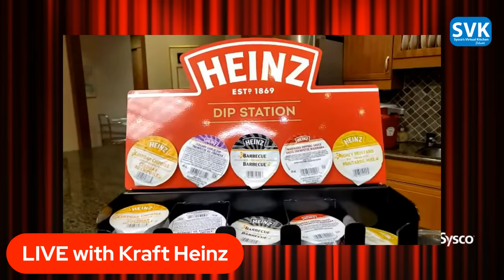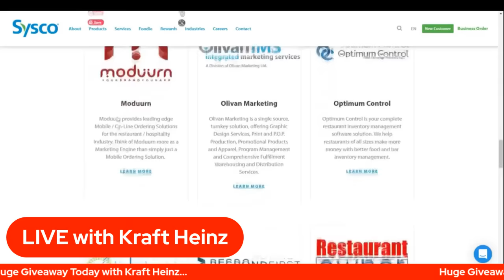Kraft Heinz, This Isn't An Ordinary Ketchup Show! SVK Network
Exploring fun and interesting ways of introducing Heinz Ketchup into your recipes.

Join Chef Alon as he takes you on a culinary journey that incorporates this iconic sauce into global favorites, classic dishes, and even desserts that are sure to tantalize your taste buds!